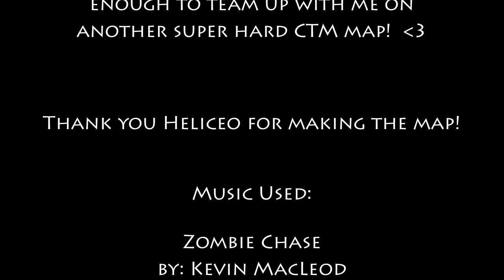E68 - Ragecraft Insomnia - Where's the Wool? Part 4 with Team B.S.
Team B.S. (BasketMC & Scoti Garbidis) venture into Insomnia, the second map in the Ragecraft series by Heliceo.  In this map they must complete the wool monument by placing 16 required wools that they find during the adventure and up to 16 optional emerald blocks.  Placing the optional emerald blocks onto the monument rewards these grave adventurers with special loot.